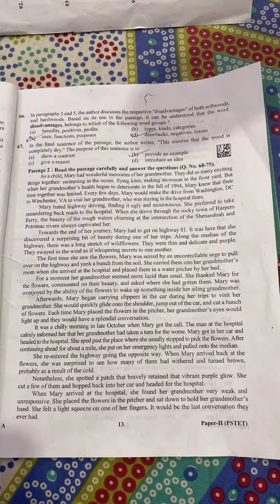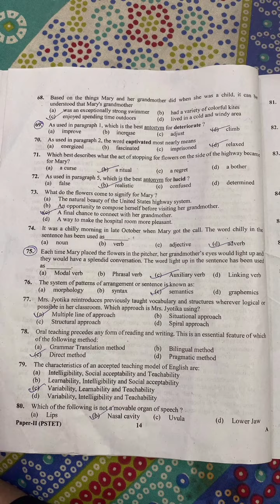Pstet 2023 Paper 2 set -B sst and common paper Question Paper.Answerkey